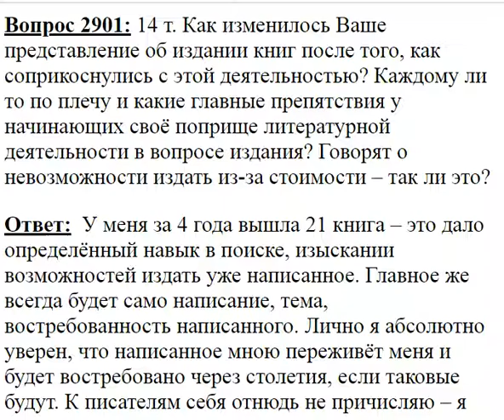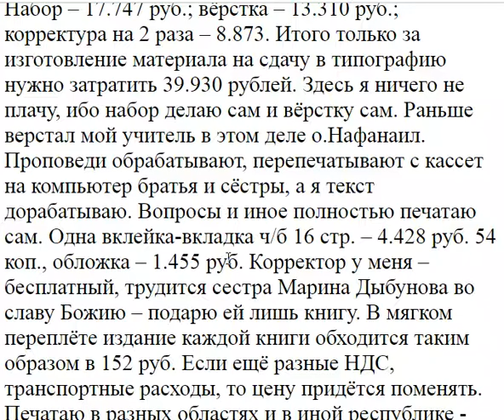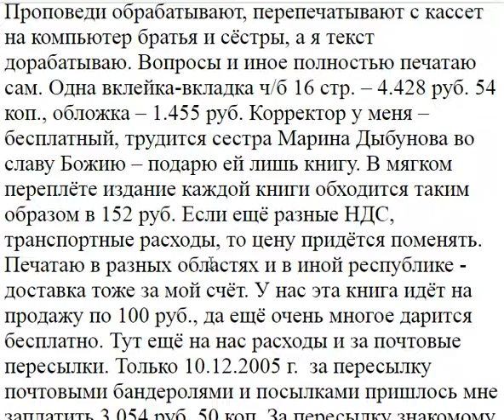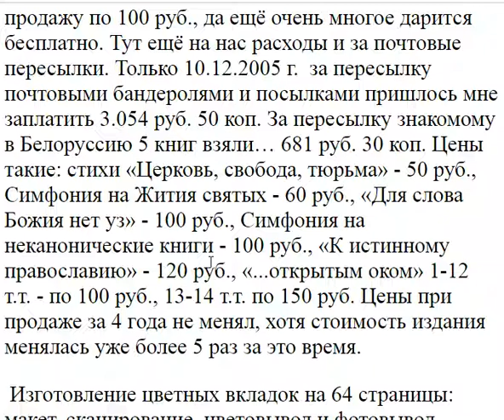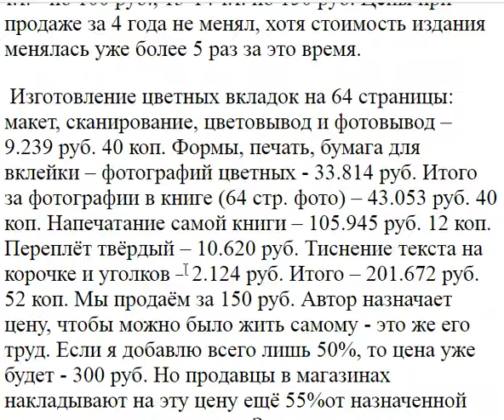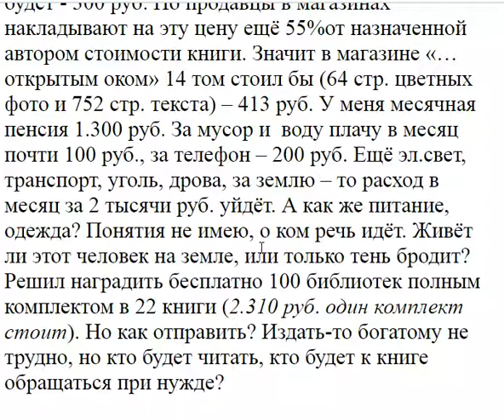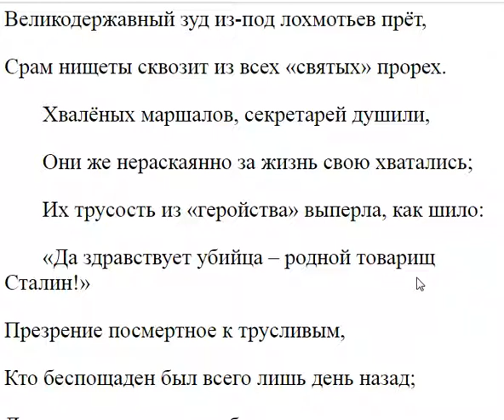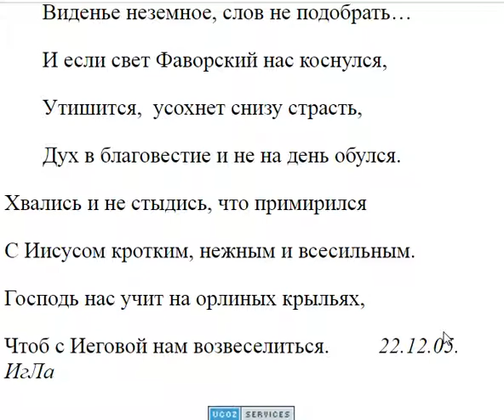2901. Говорят, что из за стоимости издать невозможно книги?